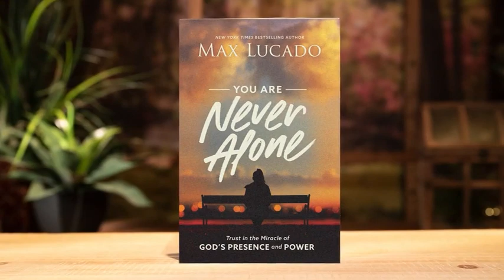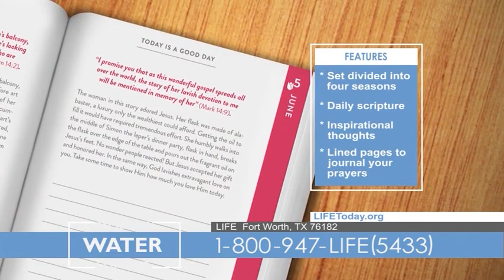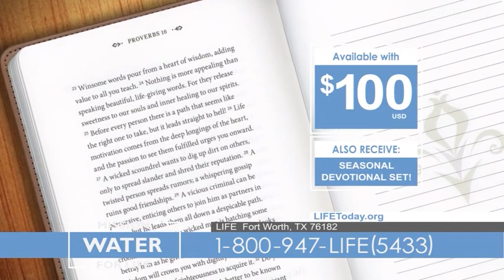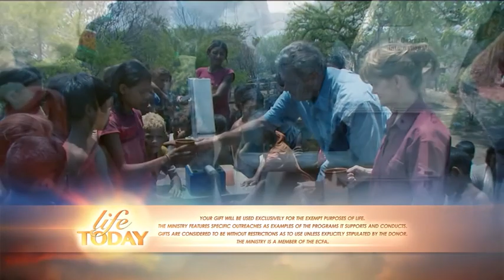Max Lucado: You Are Never Alone (LIFE Today)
The popular author examines the life and miracles of Jesus, and the hope that gives us today. Air date July 23, 2020.